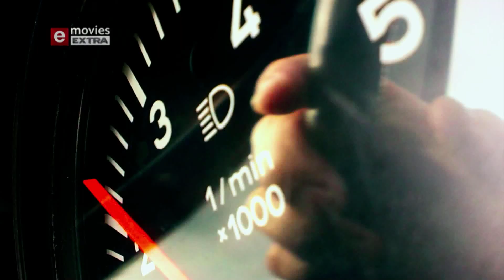ALL THAT YOU WANT AND MORE ON eMOVIES eXTRA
Be entertained with these Blockbuster movies showing this month…
On eMovies Extra, Channel 107